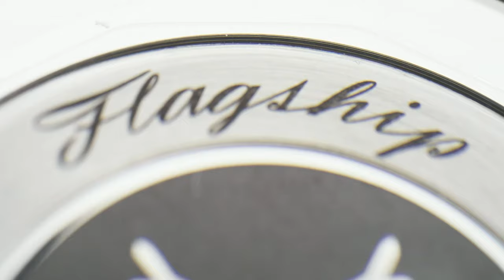上手浪琴军旗龙表 限量不限生肖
浪琴军旗系列龙年生肖限量款到手，这表怎么样？除了作为生肖表，还有什么特殊意味，涉及古今中外不同文明的交集，当然也适合正装佩戴和收藏，毕竟限量。